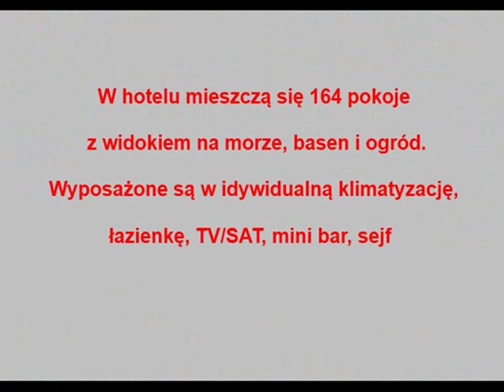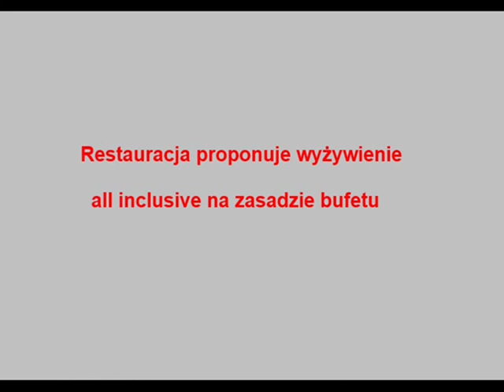Hotel Aquamarine Sunflower - Taba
Hotel Aquamarine Sunflower położony jest w zatoce Akaba, otoczony górami Synaju i znajduje się 40 km od lotniska. Hotel oferuje basen z wydzielonym brodzikiem dla dzieci, restauracje,centrum sportów wodnych, View bar.

W hotelu mieszczą się 164 pokoje z widokiem na morze, basen i ogród. Wyposażone są w indywidualną klimatyzację, łazienkę, TV/SAT, mini bar, sejf.

Restauracja proponuje wyżywienie all inclusive na zasadzie bufetu.

Plaża piaszczysta o długości 250m znajduje się bezpośrednio przy hotelu.